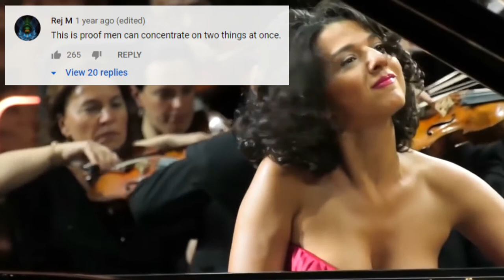breast taking performance!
funny comments to the “breast pianist i’ve ever seen!” video

If you're wondering who she is:
Khatia Buniatishvili is a French-Georgian concert pianist.

Comments are narrated with Google Text-to-Speech